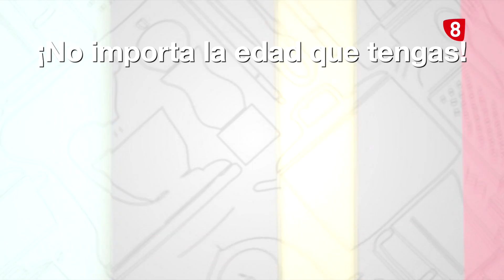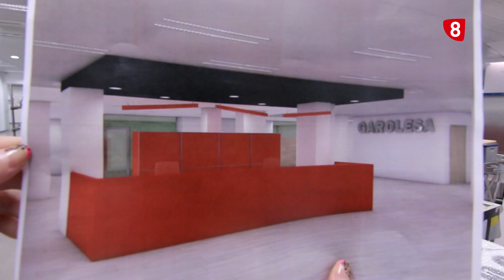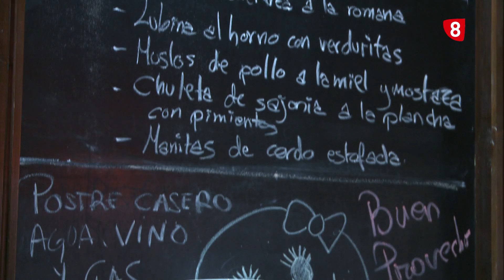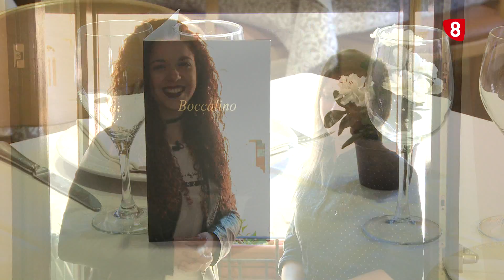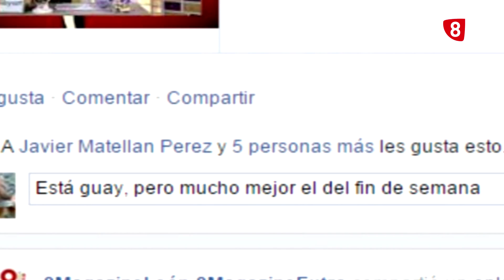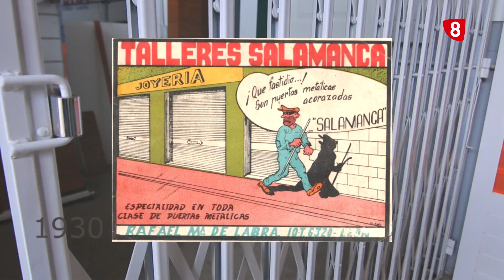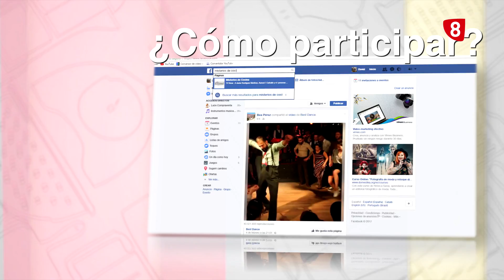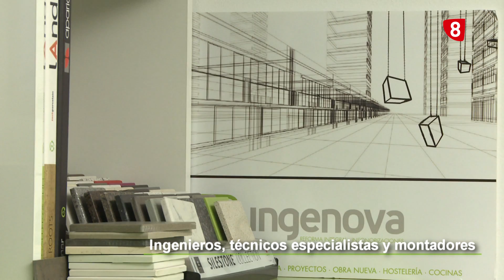8MX DOMINGO (09-4-17) INGENOVA, LOS ÁLAMOS, BOCCALINO, CD PLAY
Hoy en 8 Magazine Extra veremos;
- Reportaje Boccalino
- Mancomunidad de municipios del Páramo
- Sección CD Play
- Conocemos el café de los Álamos